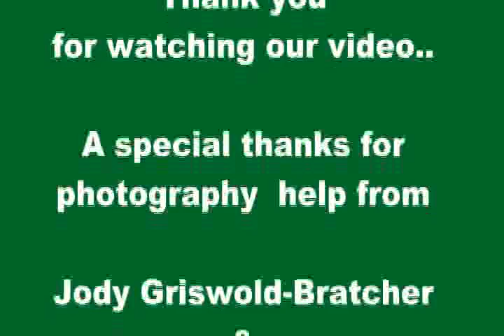JL Mighty Sweet NRCHA Sale Video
This handsome yearling gelding owned by L Hamilton & J Migliore is the real deal !!!
JL Mighty Sweet is out of the Mister Dual Pep mare, Ms Dual rose NCHA $3,215 and is sired by the great  Sweet Lil Pepto LT E236,843... He is kind, talented, and ready to do any venue you choose... He sells at the NRCHA Classic Sale in Reno on Thursday, Sept 27th... Please check him out...